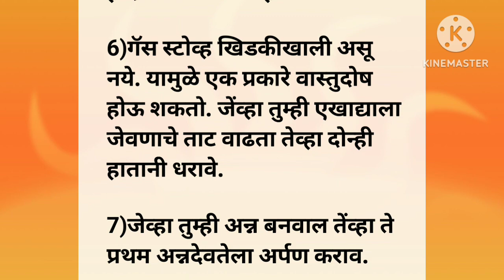किचन चे हे वास्तु नियम तुम्ही पाळता का?